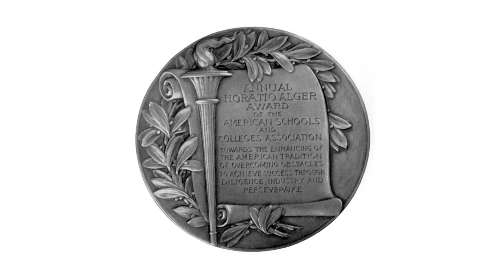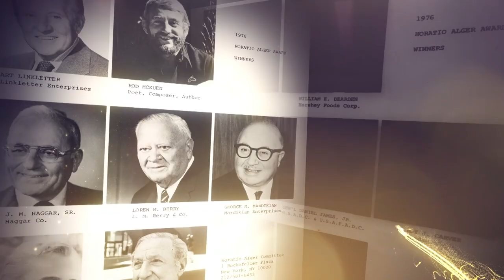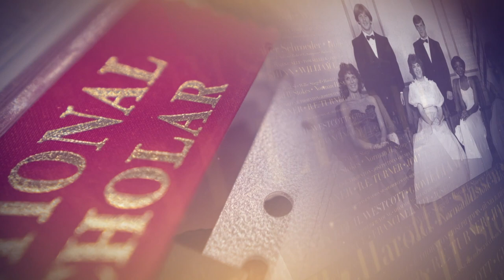The History of the Horatio Alger Association